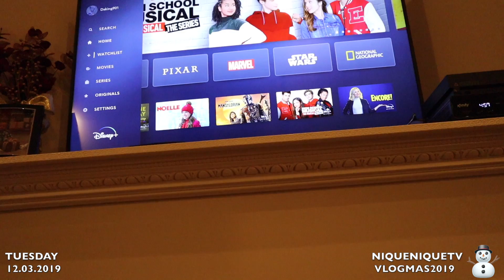Get Out My Face! ⛄️ | VLOGMAS 2019 Day 3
Get $10 Welcome Bonus after your first $25+ purchase!

♥ S U B S C R I B E,   R A T E   &   C O M M E N T   B E L O W ♥